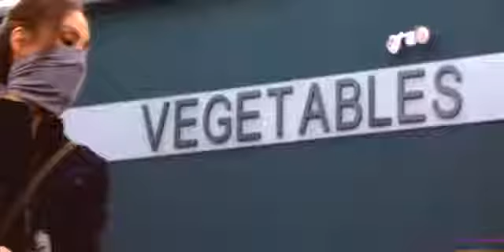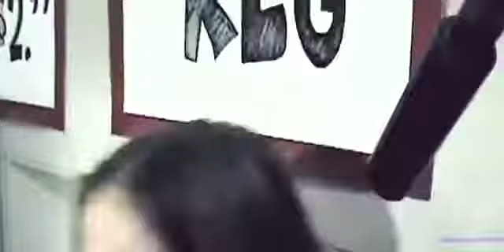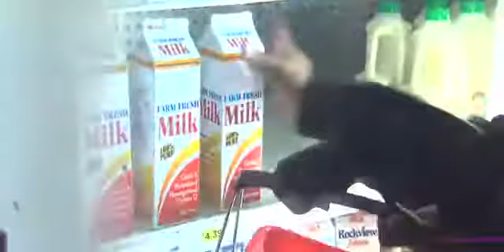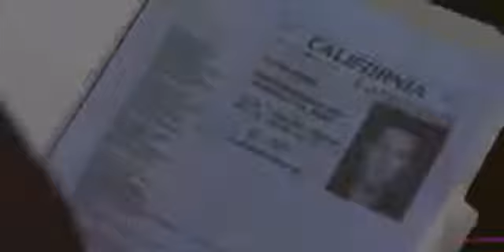Alien Invasion Alien Raiders fiction, HD taistelija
Ryhmä aseistettuja pyssy miehiä murtautui supermarkettiin ja tappoi useita työn tekijöitä ja ostajat ottivat muut pantti vangiksi. On käynyt ilmi, että tämä on ryhmä rogue tutkijoita, jotka ovat löytäneet ulkomaalaisen planeettamme olentoja tässä kaupassa. Ja he eivät pysähdy mitään selville, mikä perhe on ulkomaalainen aine, ja tuhota hyökkäyksen milloin tahansa kustannuksin...